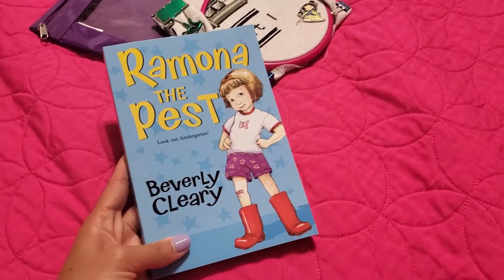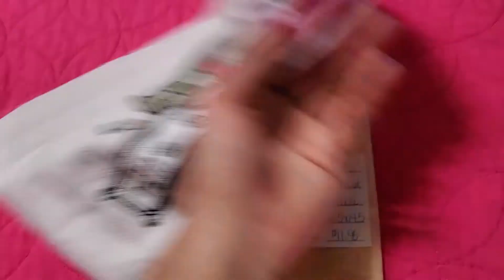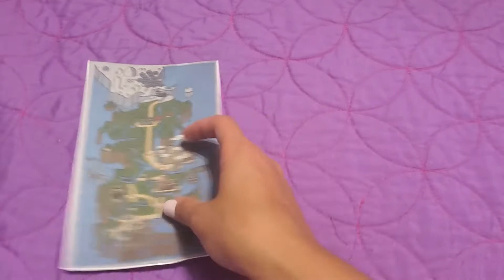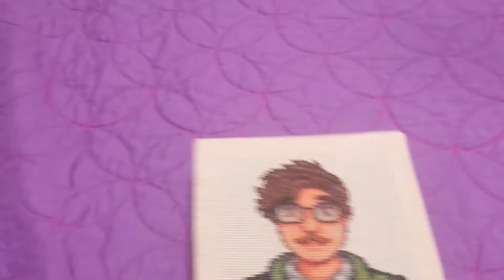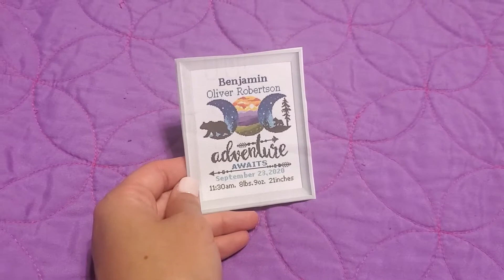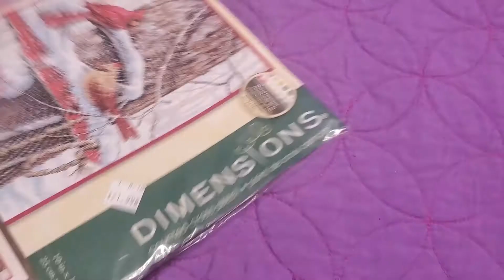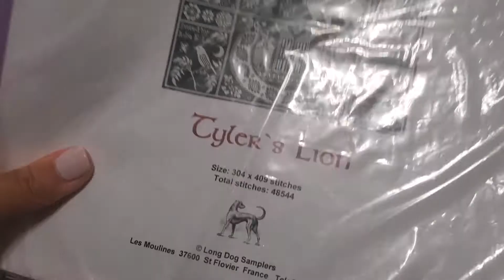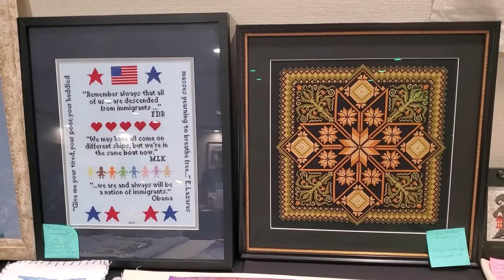July 2022 Craft and Plant Vlog #26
I'm kinda back! :)